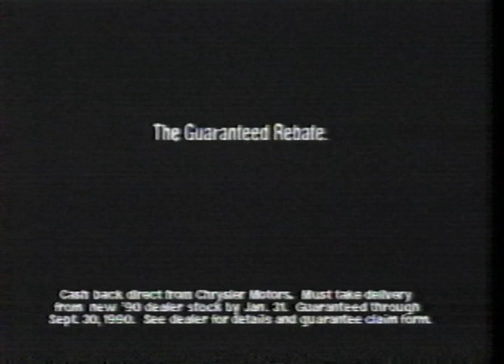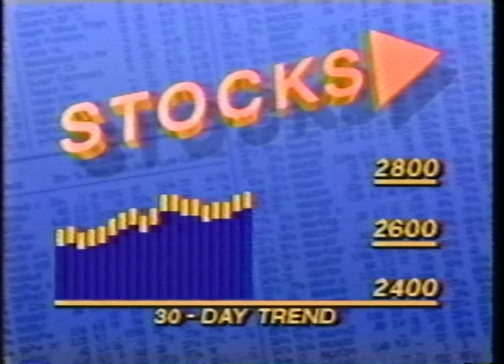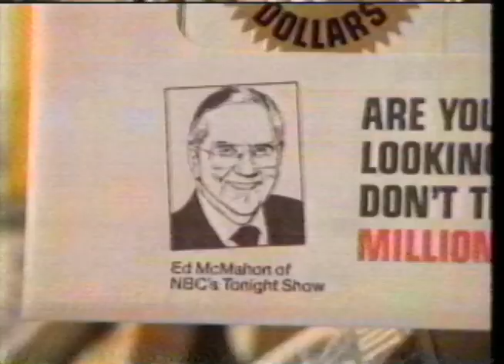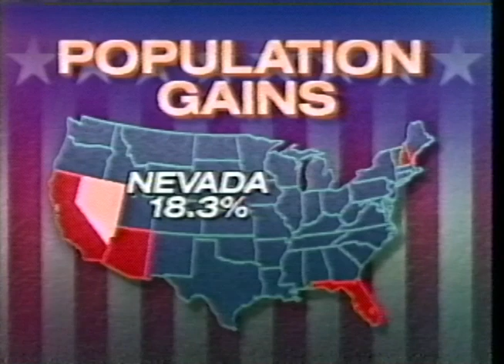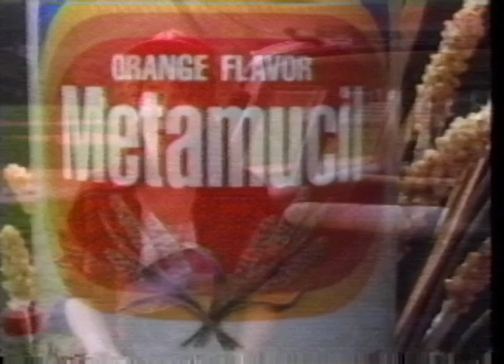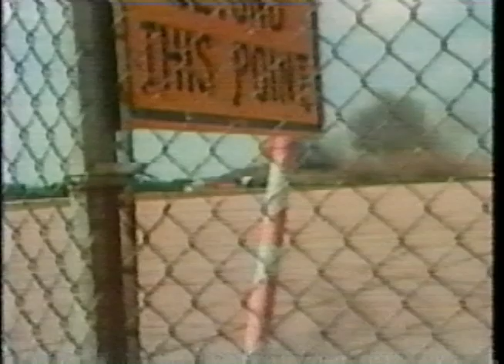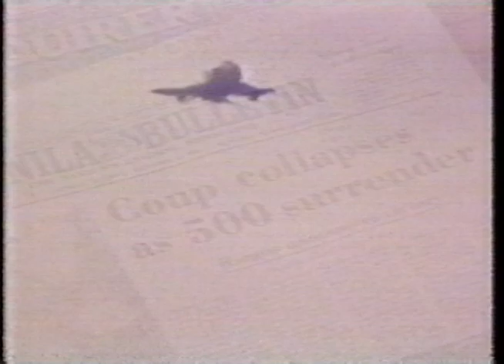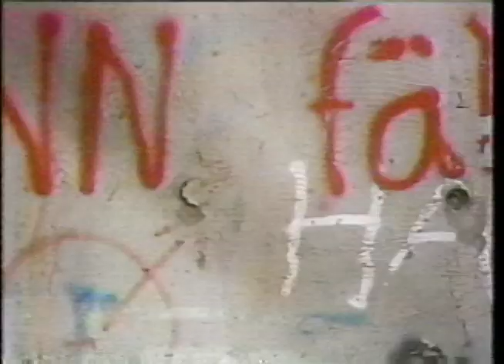NBC Nightly News with Tom Brokaw but as told by Deborah Norville